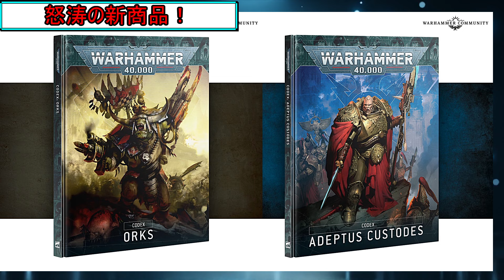【ウォーハンマー新商品】豪快なバトルフォースに新規ミニチュア オルクとカストーデスの新商品を見ながら雑談（warhammer 40k ボードゲーム プラモデル ミニチュア）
ウォーハンマー40000、ガンプラなど模型の塗装、製作をしている動画を投稿しています。復帰した初心者ですが楽しんでもらえるような動画を製作していきたいと思います。
動画はウォーハンマーのミニチュアペイントやゆっくり解説が多いかと思います。
最近はガンプラ改造にも挑戦中です。
動画を観て1人でも多く興味を持ってガンプラやウォーハンマーミニチュアを作ってみようと思ってもらえるように頑張ります！

I am posting a movie that is painting and producing models such as Warhammer 40000 and Gunpla. I'm a newbie who has returned, but I would like to create videos that I can enjoy.
I will do my best so that I can watch a video and have an interest and try to make a gunpla or warhammer miniature!